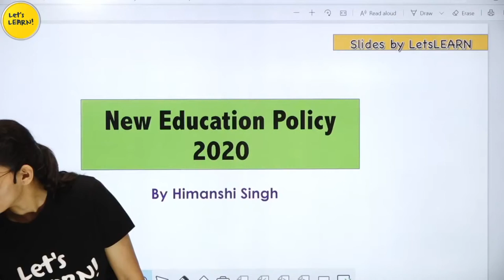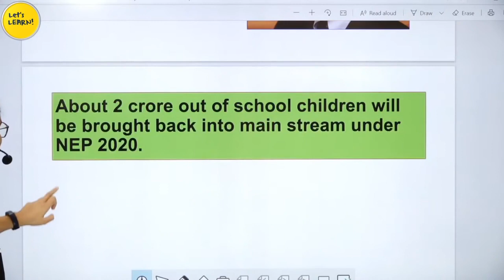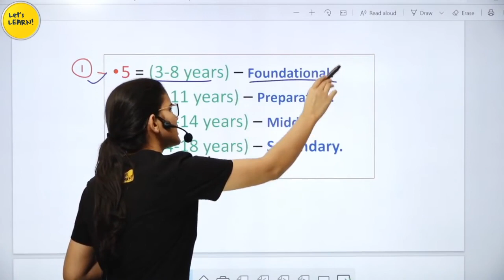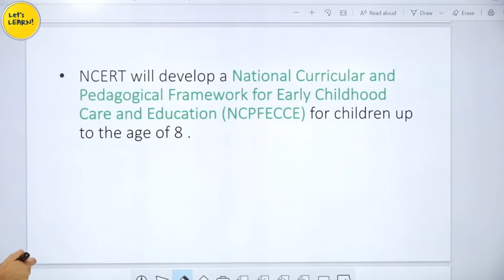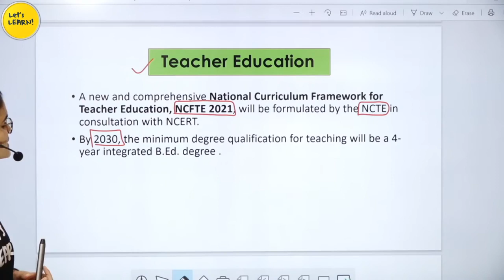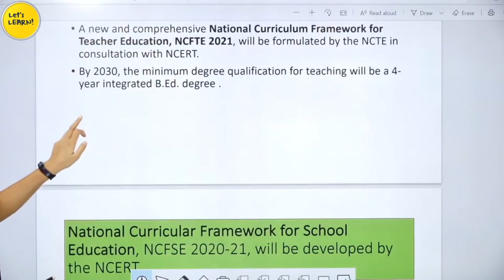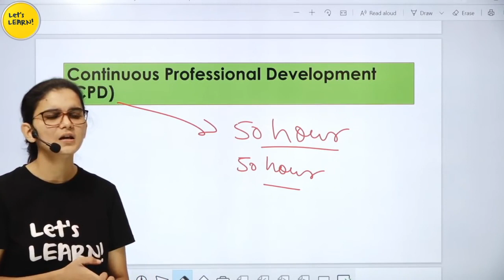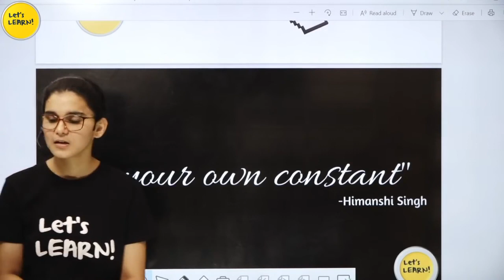Changes in Schools & Teacher Recruitment System New Education Policy 2020 Himanshi Singh